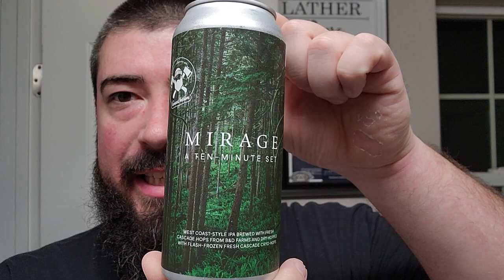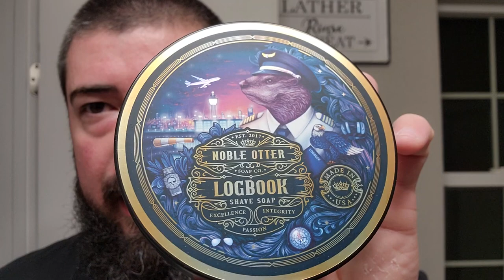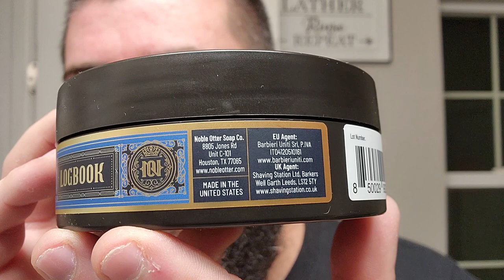Noble Otter Logbook, Trotter Handcrafts Brush, & IBC Shavette + GIVEAWAY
In this video I use Noble Otter Logbook for the first time and give my first impressions!

Items Used:
•Noble Otter Logbook Shaving Soap & Aftershave Splash
•Lancaster Razor Works Brush Scuttle, Shaving Bowl, & Black Sheep Towel
•Trotter Handcrafts T1 Badger Brush
•Irving Barber Company Shavette Razor
•Kai Captain Blade

Channel's Mentioned:
@badleebrewed (Instagram)
@therazorcompany (Instagram & YouTube)

The Beer:
•Mirage / Great Notion Brewing - A Ten Minute Set Fresh Hop Ipa